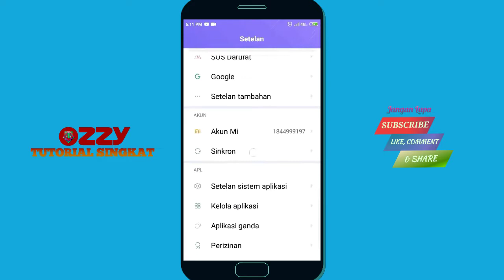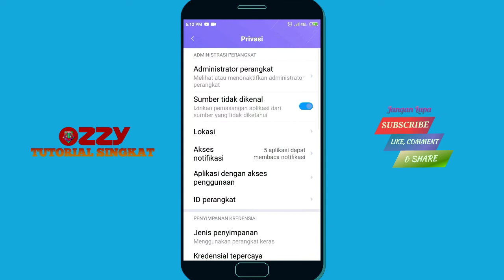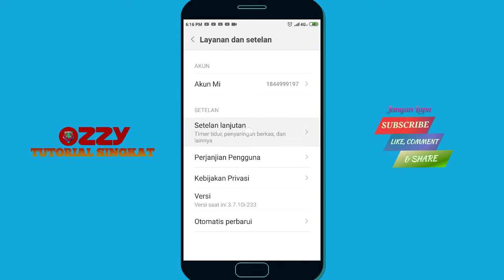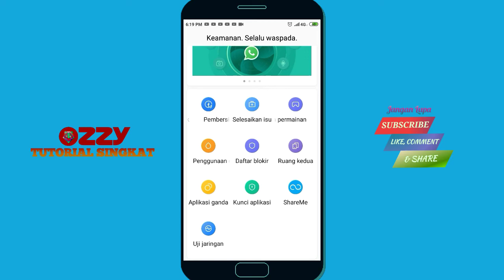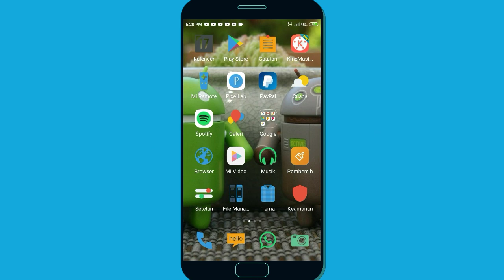CARA MENGHILANGKAN IKLAN DI HP XIAOMI SAMPAI BERSIH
Di Video OZZY Tutorial Singkat kali ini membahas tentang cara menghilangkan iklan bawaan xiaomi tanpa root ataupun install custom rom. Dan cara ini cukup mudah dan efektif untuk menghapus iklan bawaan xiaomi sampai bersih.
Oke langsung saja simak tutorialnya.

Selamat Menonton Sampai Selesai Yaa 🙏🙏🙏

🚦Besar harapan Saya, Para Sobat berkenan untuk terus mendukung channel OZZY Tutorial Singkat ini agar terus berkembang, dengan cara ;

TERIMAKASIH